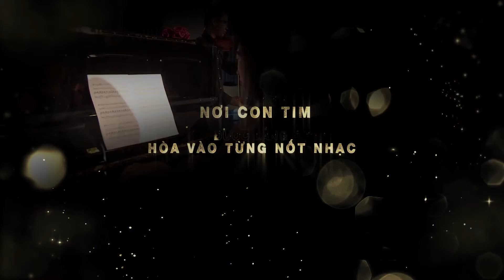TEASER MUSIC 101 CONCERT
Credit
Editor: Thế Anh
♫ ♫  Music 101 concert ♫ ♫